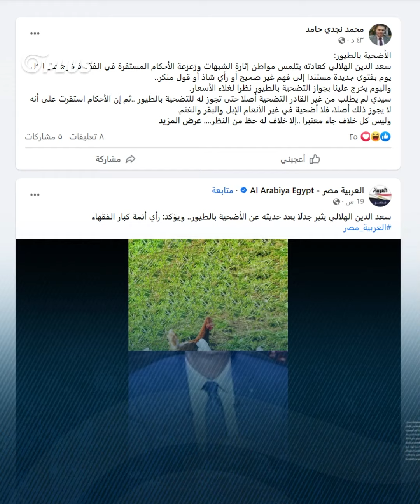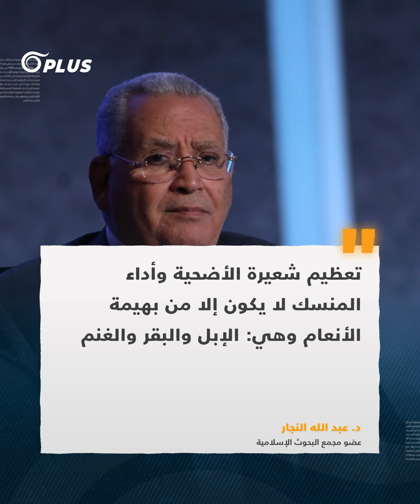فتوى جواز الأضحية بالطيور تُثير جدلاً واسعاً في مصر.. ودار الإفتاء ترد